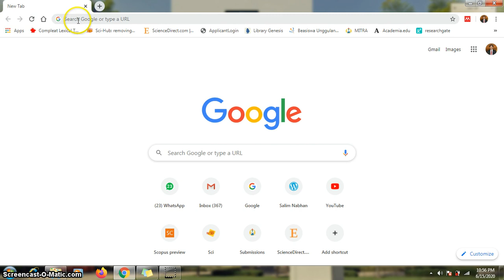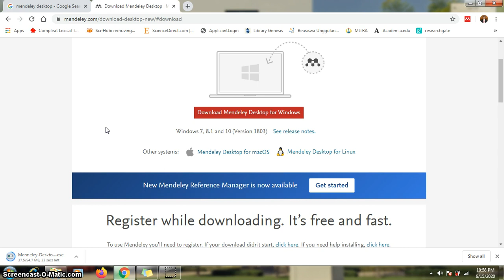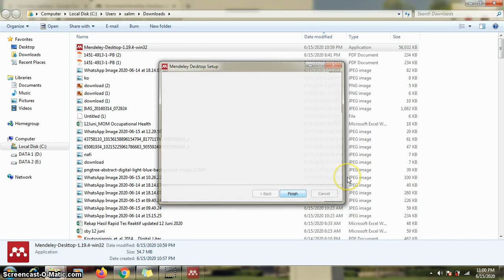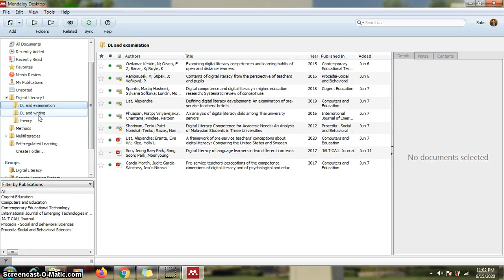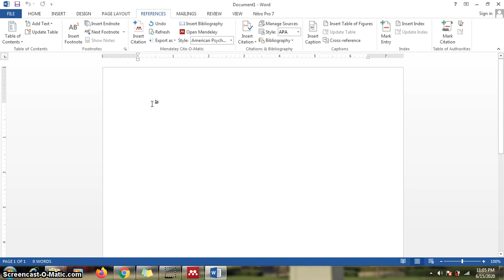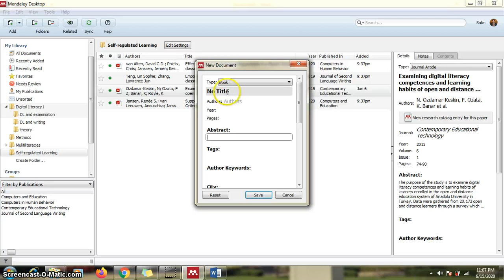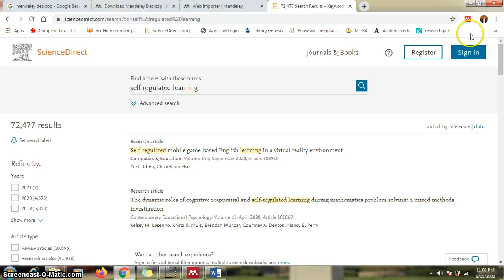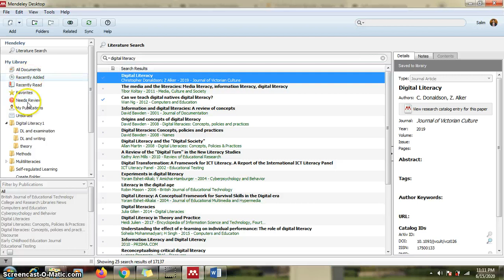Tutorial Menggunakan Mendeley Part#1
Tutorial Mendeley meliputi mendowload dan menginstal aplikasi mendeley, mengenal fitur-fitur, menginstal plug in untuk MS Word, menambah referensi dari file, menambah referensi manual, menambah referensi dari web browser dan  mengubah detail referensi.